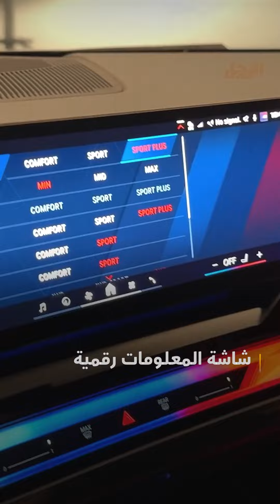M5 Touring 2025 سيارة العضلات من BMW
كشفت شركة BMW عن سيارة جديدة سيدان رياضية تتميز بمظهرها الحاد لتشبه سيارة العضلات الأمريكية، السيارة بسرعة 155 ميلا في الساعة ومعدل تسارع 3.5 ثانية، فما هي المميزات الأخرى؟

 Arrajol#
Arrajol_Official#